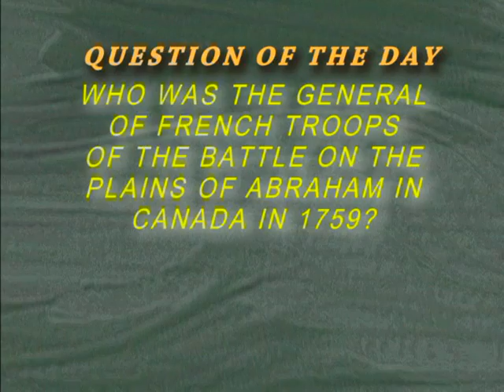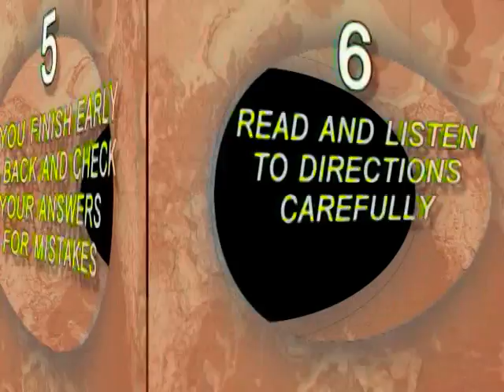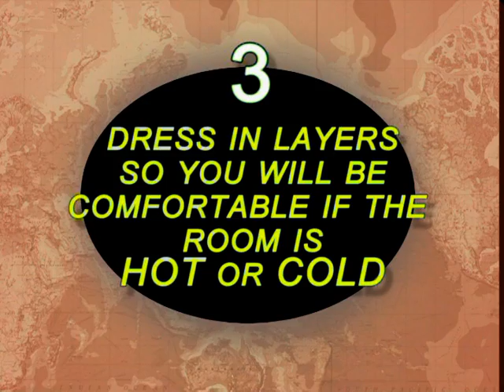JHS Report 9-14-2006 Gary Klontz Stenbro Sluder